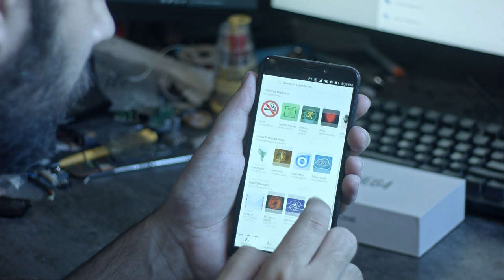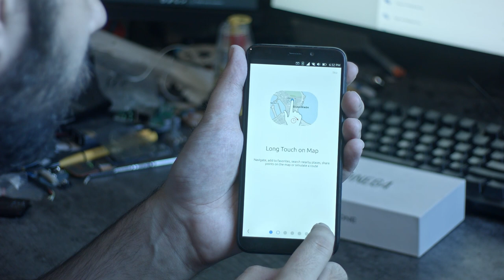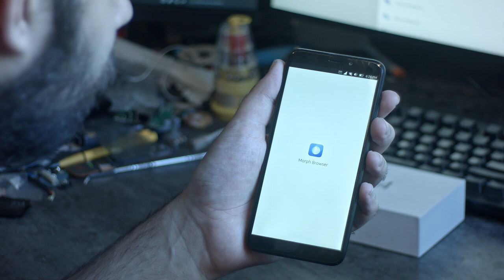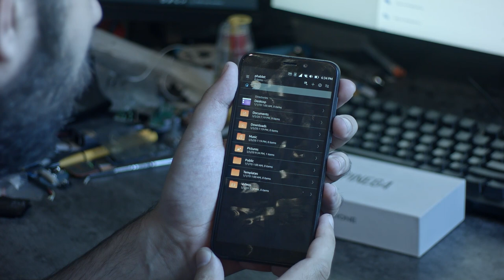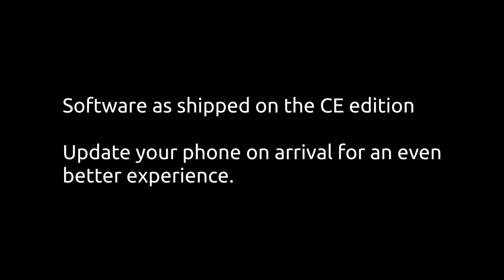PinePhone Community Edition software - Ubuntu Touch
A quick look at the software shipped on the Ubuntu Touch community edition PinePhones